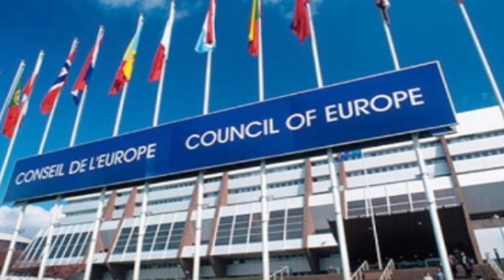Araikin gizləndiyi yer bilindi - Rusların hərbi bazasında gecələyir